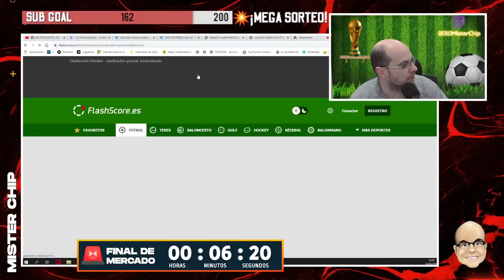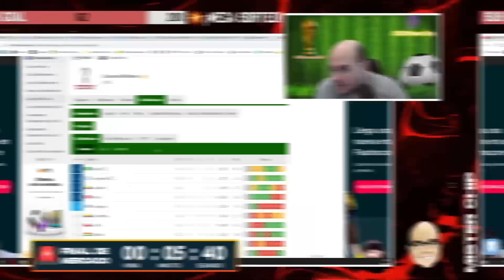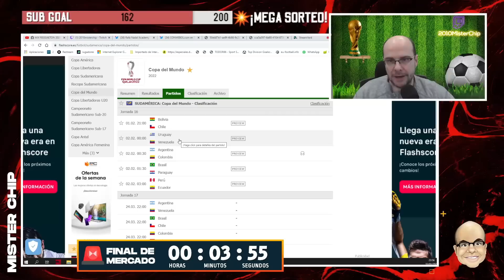¡¡Las opciones de COLOMBIA y URUGUAY para estar en CATAR2022 SON MUY JODIDAS!!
Comentamos las opciones que tienen Colombia y Uruguay para estar en el próximo mundial de Catar 2022. La verdad es que está muy ajustada la cosa y lo van  a tener difícil para entrar...

💬¿Como lo véis?